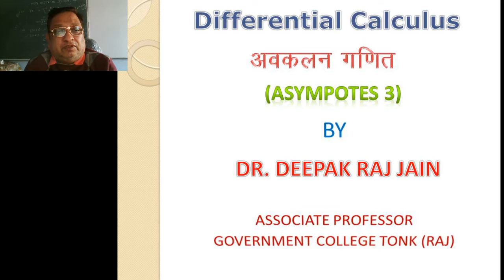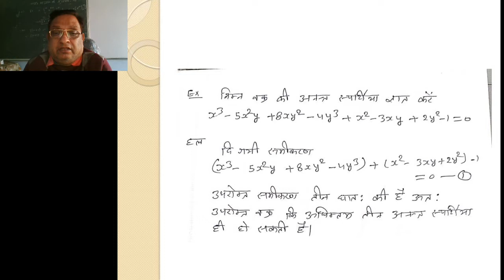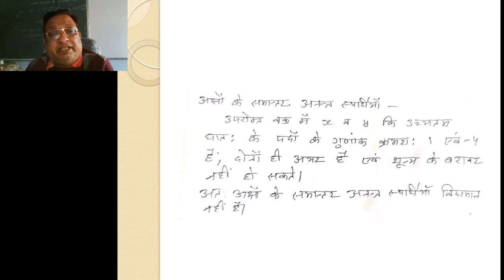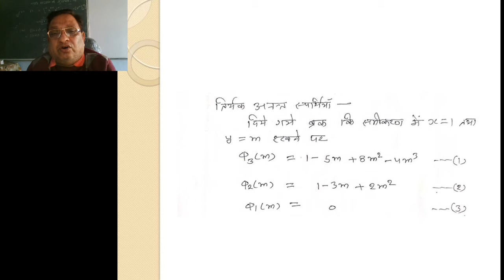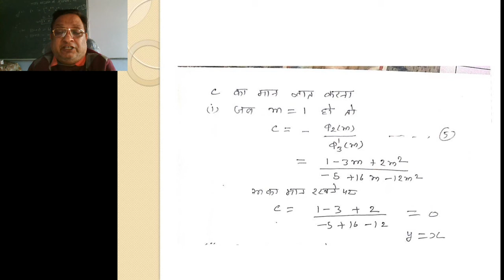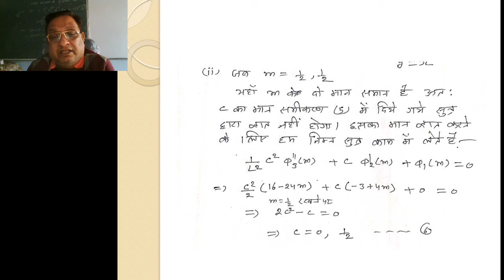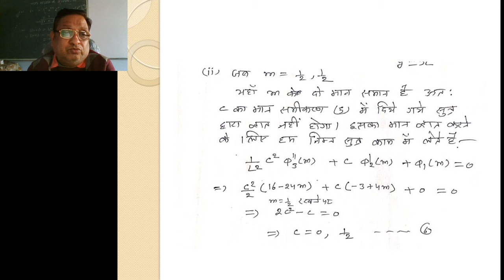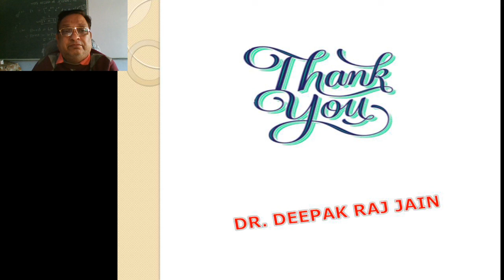Asymptotes 3 B.Sc. Part I Dr. Deepak Raj Jain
Dr. Deepak Raj Jain